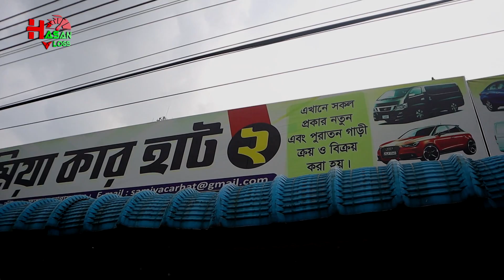২-৩-৪ লাখ টাকায় গাড়ি কিনুন 🚗| ১৫ লাখ টাকায় প্রাডো😮| Hasan Vlogs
২-৩-৪ লাখ টাকায় গাড়ি কিনুন 🚗| ১৫ লাখ টাকায় প্রাডো😮| Hasan Vlogs

Samiya car hat 2
Mamudpur, Vuigor, signboard , narayangonj